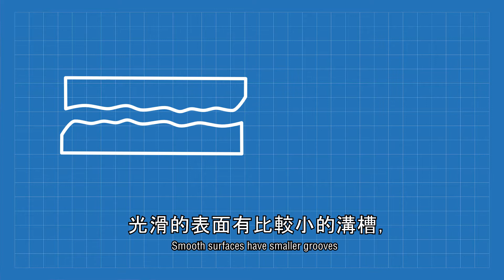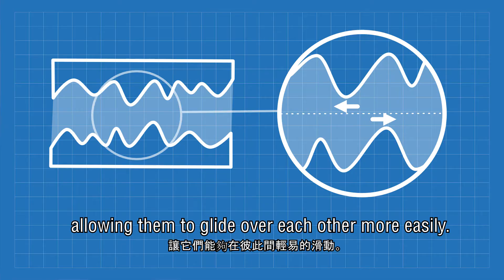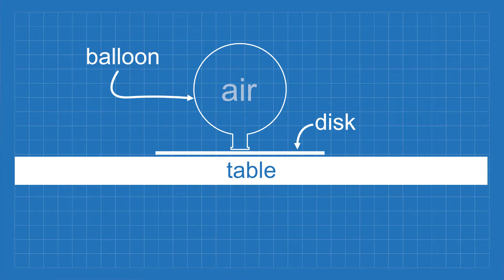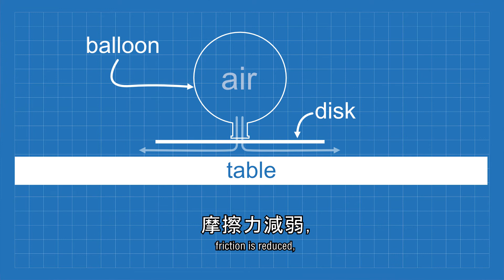EP7 | 摩擦力(中文字幕)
這一集我們要來學習摩擦力!